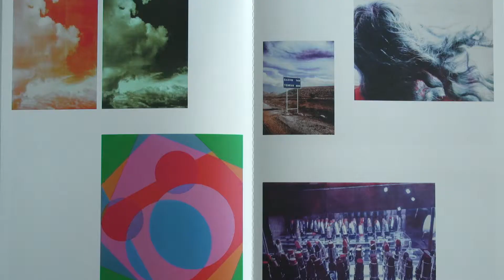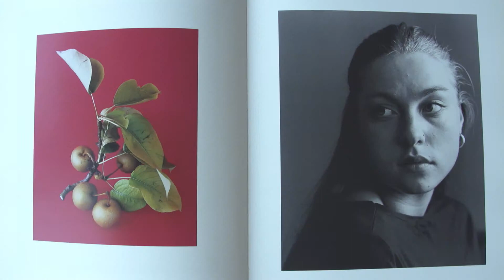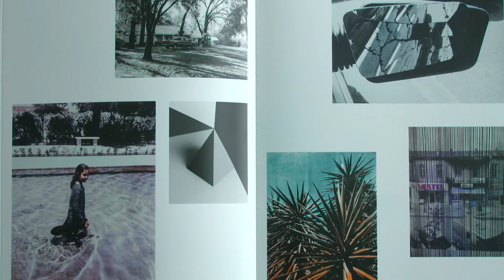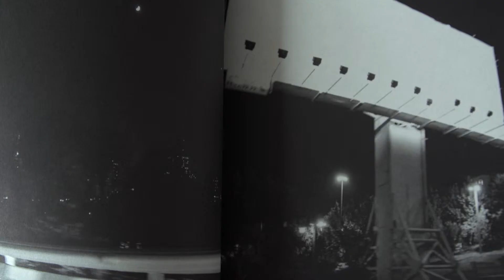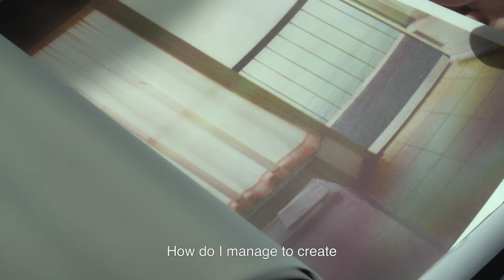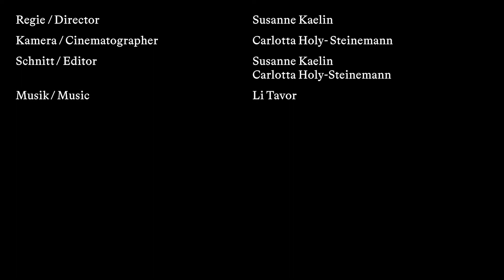SHIRANA SHAHBAZI Prix Meret Oppenheim 2019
Official portrait of artist Shirana Shahbazi, laureate of the Swiss Grand Award for Art / Prix Meret Oppenheim 2019.

Direction: Susanne Kaelin, 8horses.ch